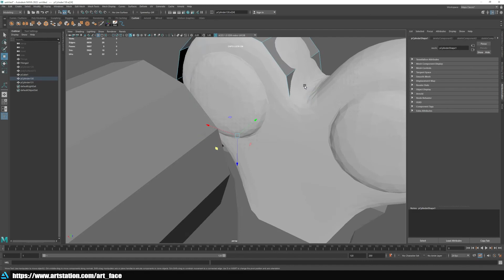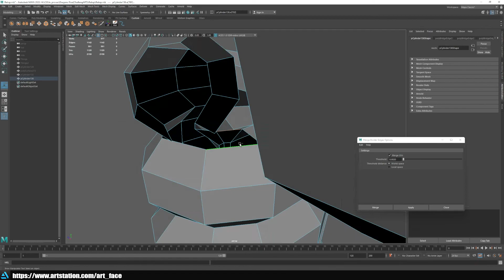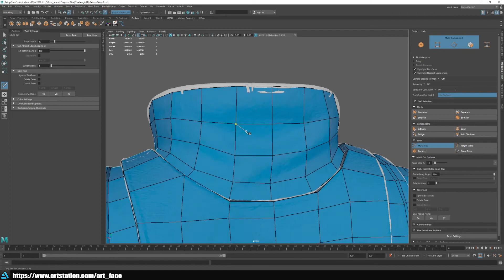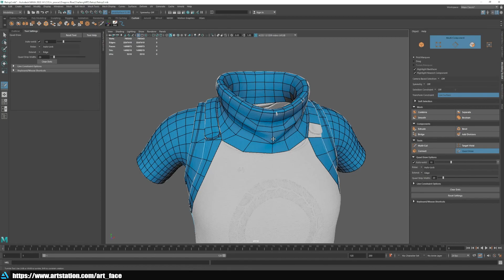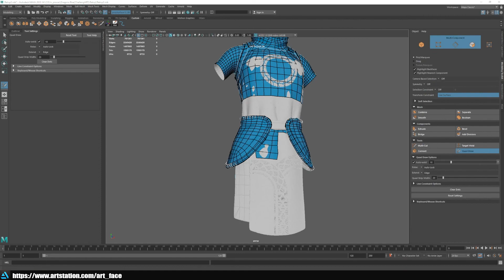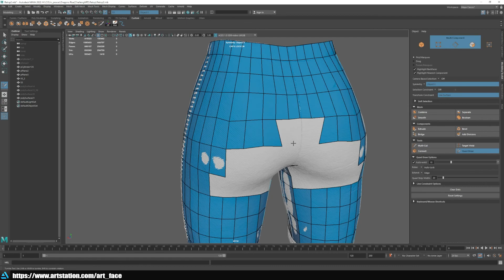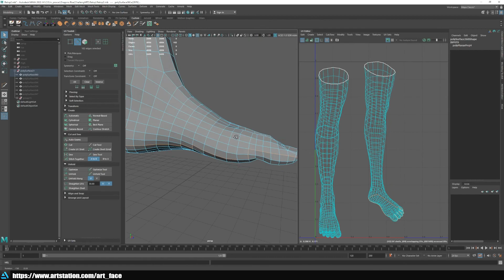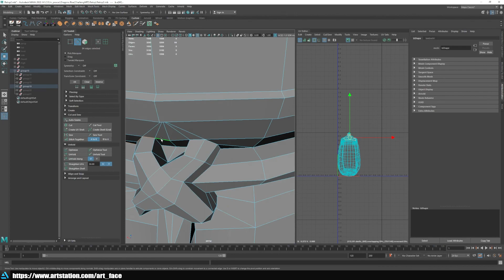PART 6 | GAME CHARACTER | RETOPOLOGY & UV | MAYA